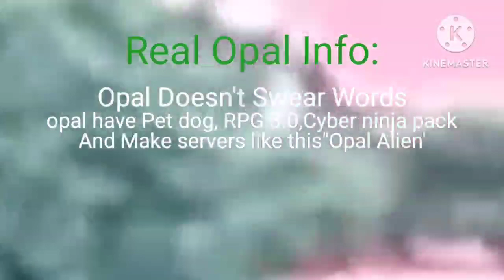SIMPLE SANDBOX 2 WARNING|FAKE OPALS